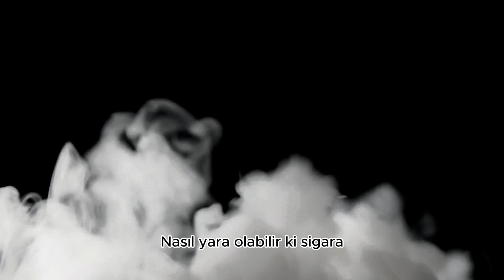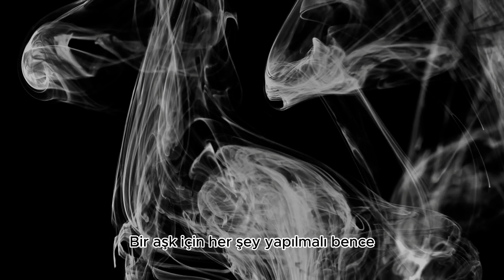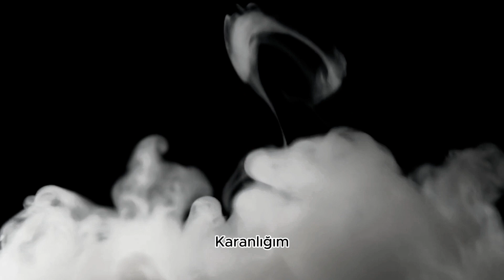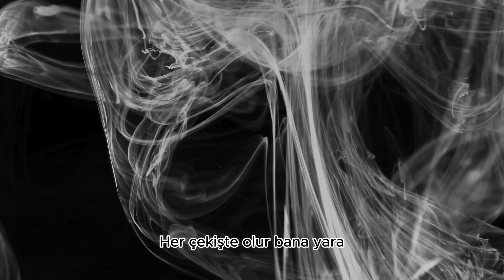Anıl Can & Buğra - Geçmiş (Mixtape Album & Tame Impala Version)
Mix&Mastering: Prod  Bah & Andy Can & Buğra
Lyric: Andy Can & Buğra

Vocalizer:
Her çekişte, yani her çekişte nasıl yara olabilir ki sigara ?
Biraz tuhaf, bu ara günler geçiyor tabi. Bazen üstümüzden.
Fazla mı yükleniyorum kahveye ya da alkole ? Var mı sanki fark ?

PreHook:
Geçmiş, geçmişte kaldı
Sende kayboldu anılarım
Geçmiş, geçmişte kaldı
Sende kayboldu anılarım

Vocalizer:
Bazen böyle hissetmek iyi olabilir ama
Bir aşk için de her şey yapılmalı bence

PreHook:
Yalnız, yapayalnız sokak
Lambalar üzerime ışıldar
Duygularımla baş başa
Kaldım durmam daha

Hook:
Işıklarım kapalı, darmadağın
Karanlığım odamda baş başa
Kalan tüm anlarım sigaramda
Ezberlemiş seni dumanında

Vocalizer:
Bir bar sandalyesi üzerinde kaldım.
Yapayalnız olmaktan bazen çok korkuyorum ama
Aslında, her zaman içimdekiyle kendi başıma kaldım
Ne zaman anlarsın, bunu ben de anlayamadım
Ama her şeyin zamanının olduğuna, her zaman inanmak istedim
Şimdi artık benimlesin geçmişler eskide kaldı

Hook:
Her çekişte olur bana yara